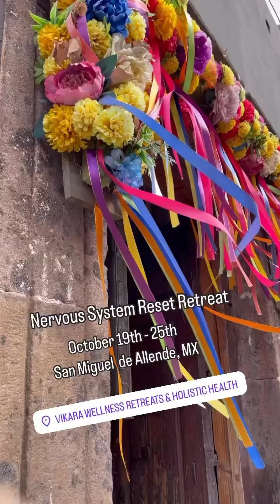Wellness Retreats in Mexico | San Miguel de Allende with Vikara Wellness in October